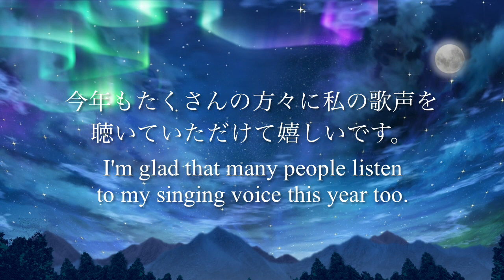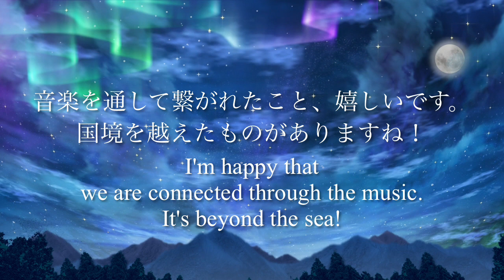今年一年ありがとうございました ｜A short message video｜Thank you for everything this year.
今年一年ありがとうございました。
皆さまへメッセージ動画を作りましたので、ぜひご覧ください！

Everyone, thank you for everything this year.
I made a short message video for you.

Have a good year!

::::::::::୨୧::::::::::୨୧::::::::::୨୧:::::::::::

Piano  Utako Nakamura

Hiraeth 懐かしき記憶の旅 (Piano Solo Version)
Hiraeth Nostalgic Journey of Memories (Piano Solo Version)

::::::::::୨୧::::::::::୨୧::::::::::୨୧:::::::::::

癒しのピアノ曲集「Hiraeth」
The healing piano music collection “Hiraeth”